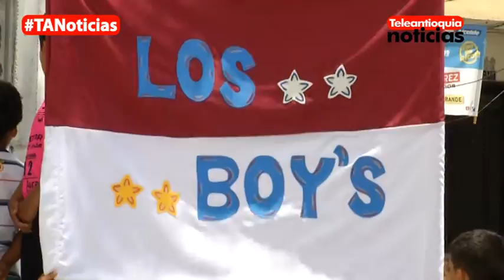Niños De Castilla Marchan Para Que Eliminen Las Fronteras Invisibles | Teleantioquia Noticias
Niños del barrio Castilla marcharon para pedir a los violentos que eliminen definitivamente las fronteras invisibles en el sector y que cesen las muertes violentas.